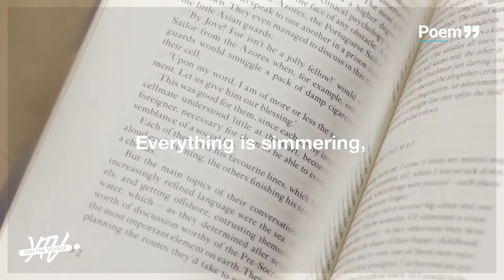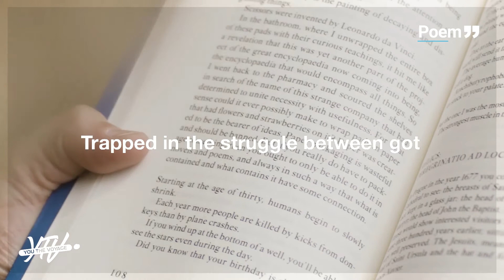IMPRESSIONS I English poem I by Mukut Borpujari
Impressions by Mukut Borpujari

Demure looking evening like grey birds
Perched on the ledge,
Awaiting for the night to envelop.

The grey-haired man like fading sun
Sits cross-legged on the windowsill,
Eyes fixed on the far wall,
As if his past, present accounted for,
Reflects there;
And he meditates.
His deeply lined face reveals the ravages of the day.

You stumble into the house to find
Everything is simmering,
A glowing, rhyming like a five year old.
(How all things flash! How all things flare!)
Trapped in the struggle between got
And ungot worlds;
Your drowsy mind reposes
In the unreal,
In the warm cocoon that presses and drowns.

Then, as the night thickens,
For those who belong,
The moon sails out
From behind the crest of a hill,
To where the branches
Of an old oak tree touches the sky.

It all seems like opera. This subtle
Development of the night
That looks strangely familiar.
So come! Let us be
A part (of the night):
Descending like dew-drops
From a livid sky

On to a sapling striving to grow!

Footage: cottonbro, Joel Dunn , polina-kovaleva, shvets from Pixel